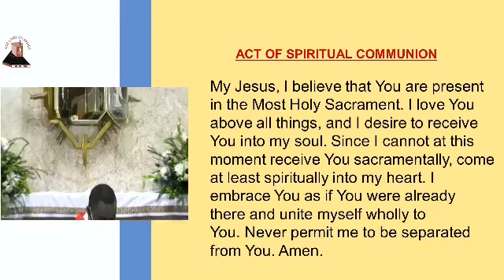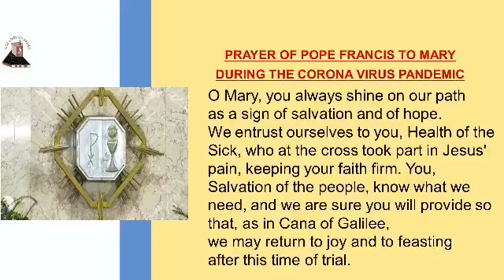Catholic Mass Today | Daily TV Mass, Monday 30th November 2020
Monday of the First Week of Advent- YR B
Feast of Saint Andrew, Apostle
First Reading Romans 10:9-18; Responsorial Psalm 19:2-3, 4-5; Gospel Matthew 4:18-22
Main Celebrant: Rev. Fr. John Bosco Mubangizi